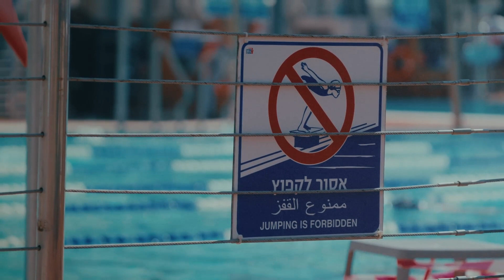תמיר גרינברג – Tamir Grinberg – Until The End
פסנתר, קלידים, תכנותים וקולות: תמיר גרינברג
קלידים, תכנותים ובס: עדי רותם
חליל: אוריאל וינברגר
גיטרות: נתיב טל
מיקס: עדי רותם
מאסטרינג: אסף שי
הוקלט באולפן Baker Studios ובאולפן של עדי רותם

מילים:

I will be strong
I’ll take the weight off your shoulders and I’ll
Sing you a song
About all the nights we spent looking at the

Tinkering lights above the sea
Glitter in style in reds and greens

If you’re feeling down remember that I am
Here with you until the end

The light of the moon
Shines like a blanket on the water
And you’re humming a tune
The one that you played me the last time we went

Over to Gordon pool and drank
Coffee and smoothies on the sand

Here with you until the…

קליפ:

בימוי וצילום: רועי ברקוביץ'
צלם שני: יאיר אלדר
עריכה וצבע: אלמוג מימוני
סטיילינג: איתי בצלאלי
הלבשה: אלמוג פורת, יהלי אביכזר
איפור ושיער: טניה ירושלמי
שחקן ילד: בר פתאל
אבא של תמיר: שמואל גרינברג
משתתפים: יוסף קליגמן, יעקב אייל, רויטל לירן, ניל דוניו, חוה שאלתיאל, דורית אור, רן גולדמן, Peter Waiser, Carlton Thomas
צילום סטילס ועטיפת סינגל: אורית פניני
עיצוב עטיפת סינגל: אלעד הלוי
ניהול הפקה: נופר פייר
הפקה: לרה אקסלרוד
**תודות מיוחדות: בריכת גורדון תל אביב, עיריית תל אביב